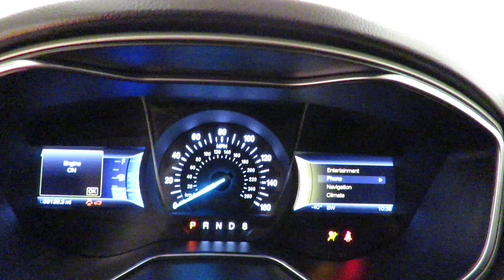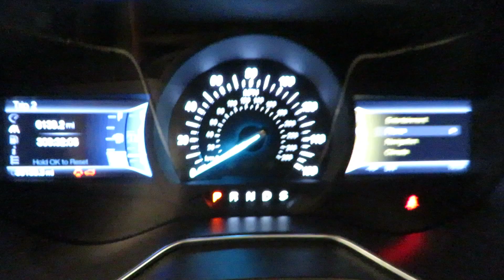2013 Ford Fusion SE @CarVision.com 36,128 Miles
Stock  127679

Car Vision is excited to offer this 2013 Ford Fusion.

When your newly purchased Ford from Car Vision comes with the CARFAX BuyBack Guarantee, you know you're buying smart. A test drive can only tell you so much. Get all the info when you purchase a vehicle like this with a CARFAX one-owner report.

Stylish and fuel efficient. It's the perfect vehicle for keeping your fuel costs down and your driving enjoying up. Added comfort with contemporary style is the leather interior to heighten the quality and craftsmanship for the Ford Fusion